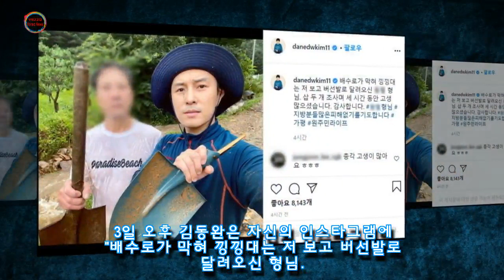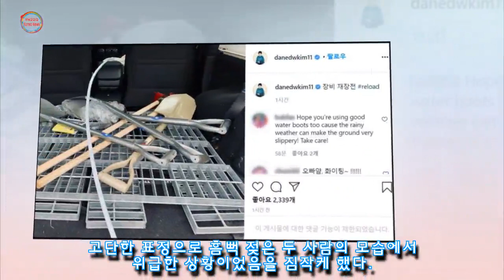김동완 "폭우로 우리 집 배수로도 막혔다···지방분들 피해 없길"